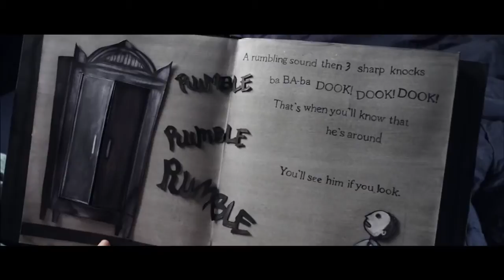The Babadook Trailer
See the trailer for The Babadook released on the 24th October 2014 at selected Cineworld Cinemas. for more info and booking.

A supernatural monster emerges from a sinister children's book in this nerve-shredding horror! Six years ago, Amelia (Essie Davis) lost her husband, Oskar (Benjamin Winspear), who was involved in a car accident while rushing her to hospital to give birth. Now this exhausted single mother is raising disruptive and troubled young Samuel (Noah Wiseman) alone in their creepy house. Then a children's pop-up book entitled 'Mister Babadook' mysteriously appears in the boy's room. It's the disturbing story of a frightening creature that knocks three times and asks to come in. Sam is terrified by the book, but it's too late to stop what has now been unleashed! Australian actor-turned-director Jennifer Kent's debut feature is an expansion of her award winning short, 'Monster'. This is an accomplished, hugely satisfying psychological horror film that really creeps under your skin. It delivers shocks and palm-moistening terror in spades, while also touching on deeper themes of loss and grief.